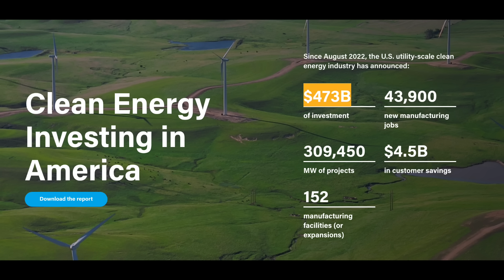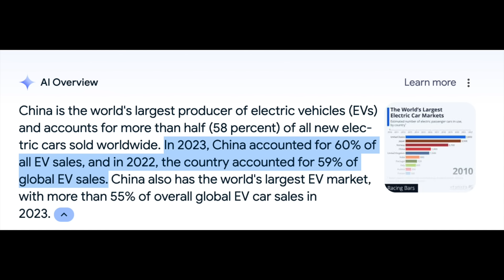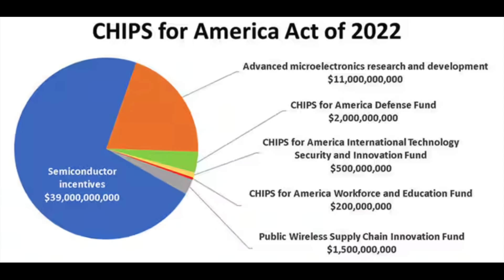Electric Cars: The Battleground ofUS-China Cold War ईवी: अमेरिका-चीन शीत युद्ध का युद्धक्षेत्र